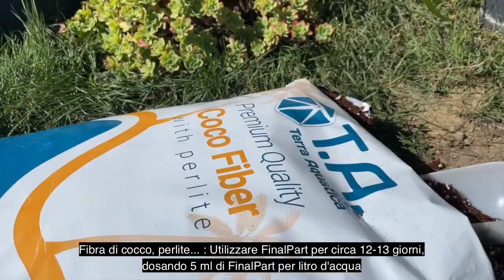FinalPart cómo usar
Como solución nutritiva o de forzamiento en la fase final, FinalPart puede utilizarse siempre que se necesite acelerar, controlar o mejorar la maduración. Para maximizar el rendimiento y la intensidad del sabor al final de la fase de floración/fructificación de todas las plantas y flores anuales. El uso de Final Part proporciona hasta un 10% más de rendimiento.